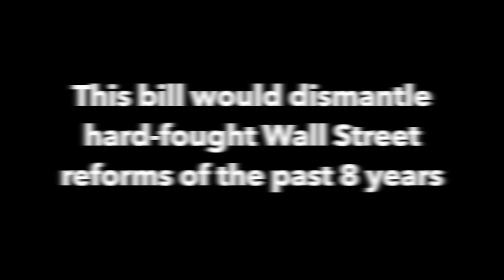Sen. Elizabeth Warren and Rep. Maxine Waters on the WrongCHOICEAct